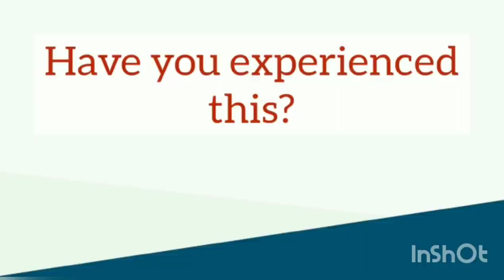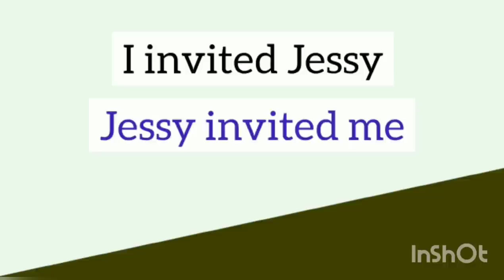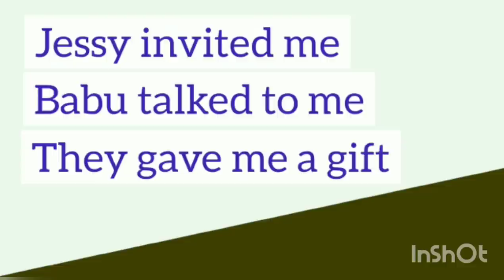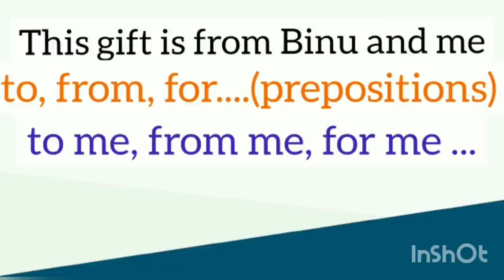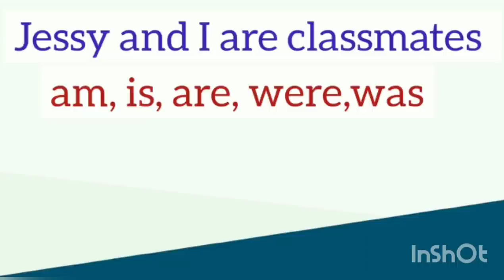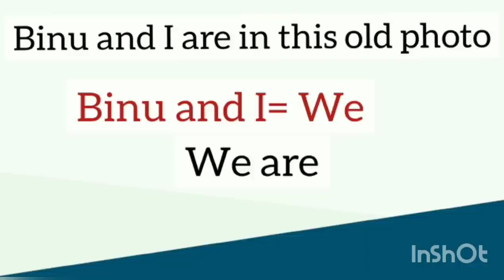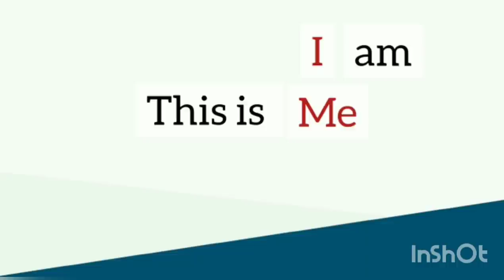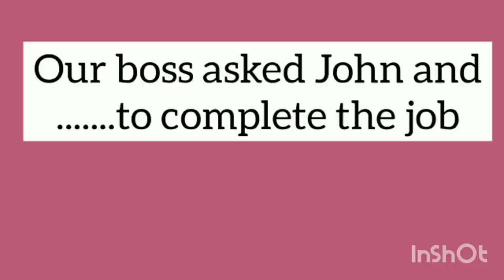I or Me What to use?|I vs Me Clues|Spoken English Malayalam|English Speaking Practice|Episode-46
I or Me|I vs Me what to use?|Spoken English Malayalam|English Speaking Practice|Episode-46

Uploaded by Ruth Johnson's English Speaking Classes-Malayalam.

In this class you can learn
I or we Clues to know what to use
Where to use I and Me explained in Malayalam
I vs Me explained in Malayalam
Clues to know what to use I or Me explained in Malayalam
The expression me too or I too

See the video and repeat the words and phrases to build up your fluency.